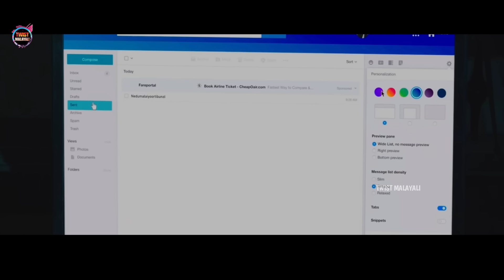🤯TWIST-രക്ഷയില്ലാത്ത കിടിലൻ ന്യൂ ഹിന്ദി thriller-Movie story-Twistmalayali-Movie Explained Malayalam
intro : 00:00
Story : 00:42

MOVIE EXPLAINED IN MALAYALAM-DUBSMALAYALI-MALLU EXPLAINER-ORU KATHA SOLLATTUMA-DBM